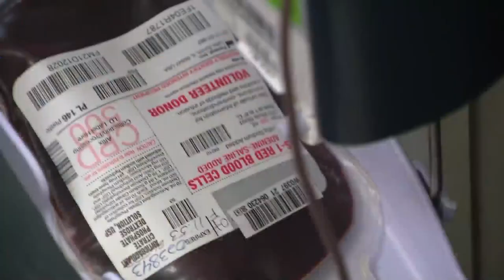Mother continues blood drive and bone marrow donations following son's death, her own cancer diagnos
Andrea Whitsett is continuing blood drives and bone marrow donations in honor of her son, who died of leukemia in December 2015.

Recently, Whitsett was diagnosed with the cancer herself, as she continues to work to raise awareness for the need of blood and bone marrow donations.